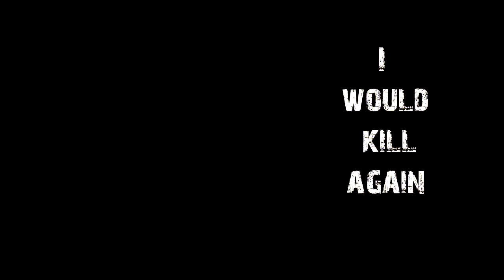Lucifer Im A Wanted Man Royal Deluxe HD, 1280x7201